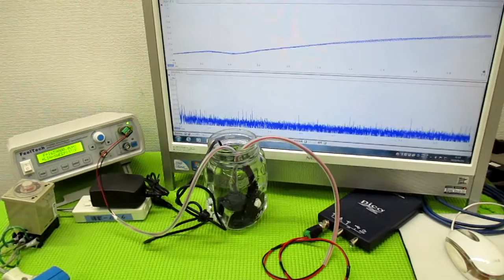音圧測定解析に基づいた、超音波システムの開発技術 ultrasonic-labo